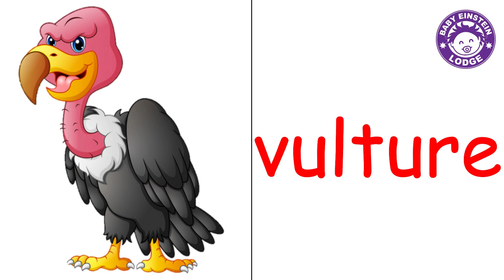Daniel Fahrenheit English Flashcards (Week 36)